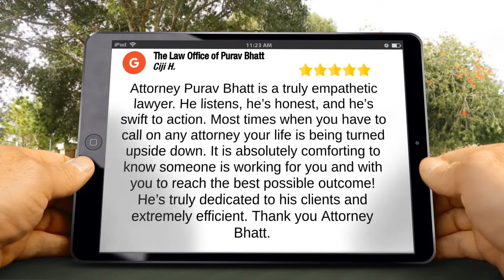The Law Office of Purav Bhatt Chicago Terrific 5 Star Review by Ciji Henderson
Excellent Review

Attorney Purav Bhatt is a truly empathetic lawyer. He listens, he’s honest, and he’s swift to action. Most times when you have to call on any attorney your life is being turned upside down. It is absolutely comforting to know someone is working for you and with you to reach the best possible outcome! He’s truly dedicated to his clients and extremely efficient. Thank you Attorney Bhatt.

The Law Office of Purav Bhatt
1655 S Blue Island Ave #312
Chicago IL
60608